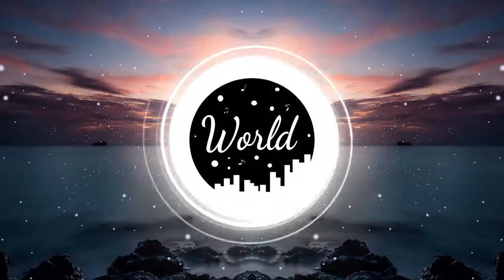MOLDΛVITE - Untouchable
・MOLDΛVITE